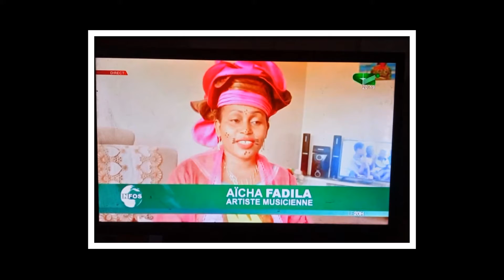mantore Ben Sali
la reconnaissance de Aïcha fadila sur Ben Sali dit merci Aïcha fadila